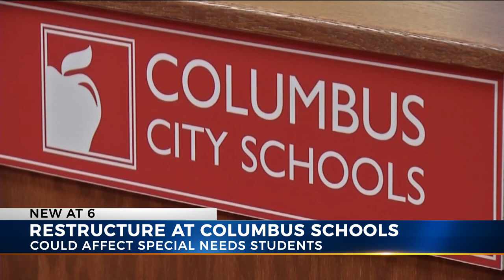Changes to Columbus City Schools Special Education Program brings criticism from teachers